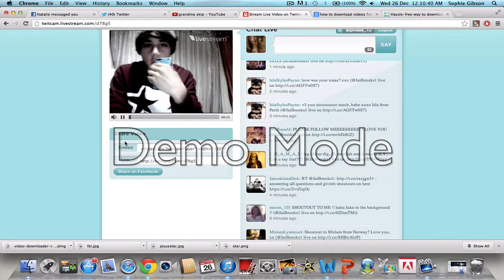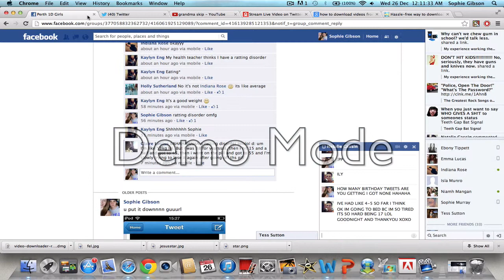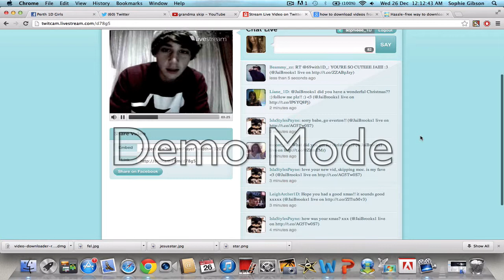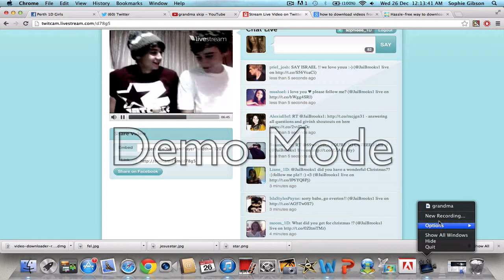livestream jai and luke